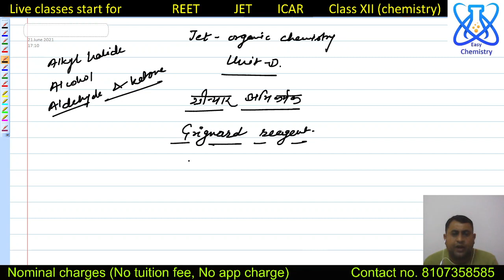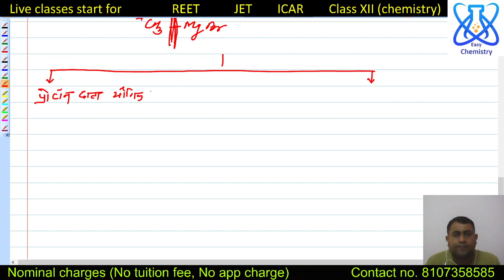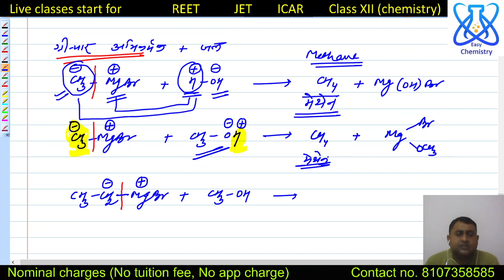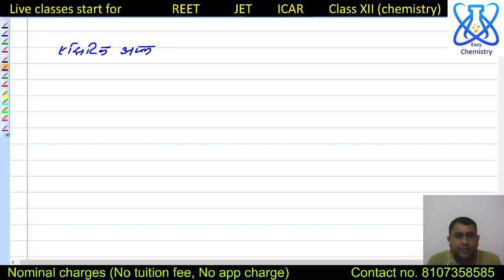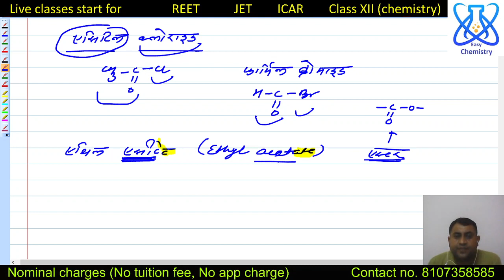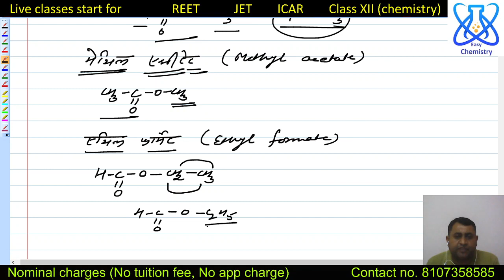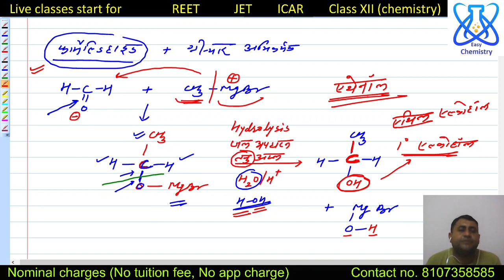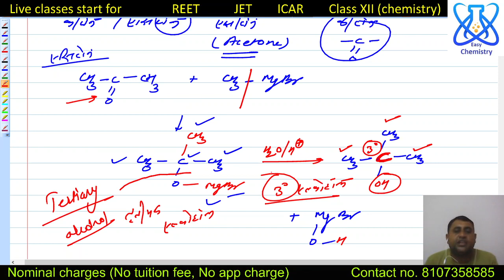Jet/unit D/organic chemistry/reaction of Grignard reagent/part 1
Start from 24 June 2021

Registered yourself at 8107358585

Live classes start for class XII (chemistry), JET (chemistry), second grade teacher exam and first grade school lecturer exam

Registration open

Download of app from play store/app store "Easy_chemistry"

org code : dofki